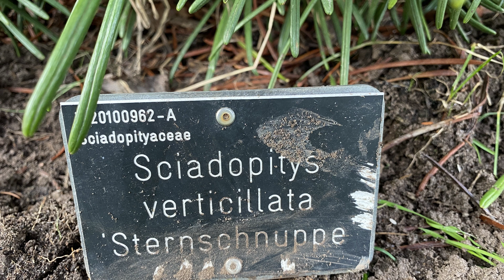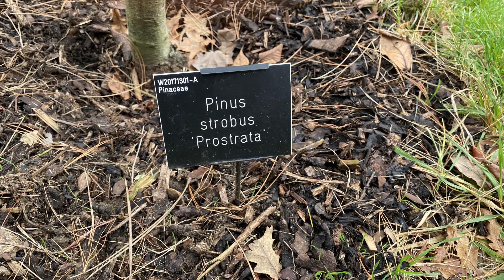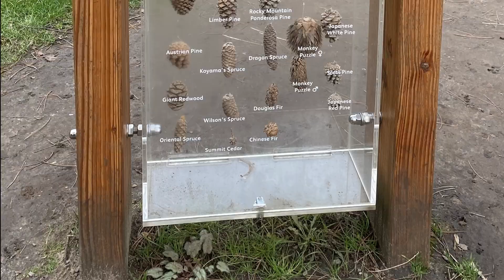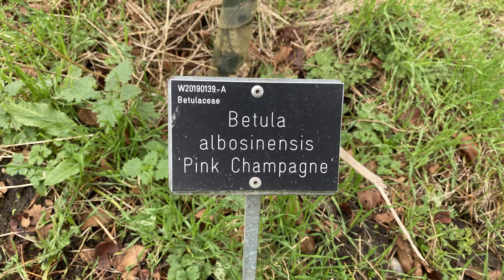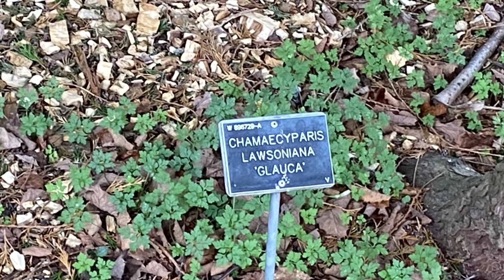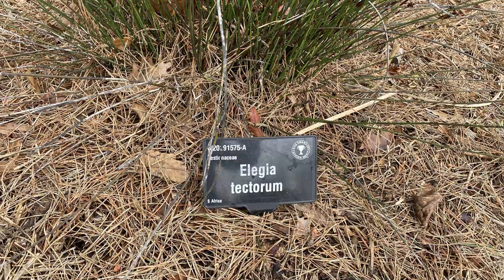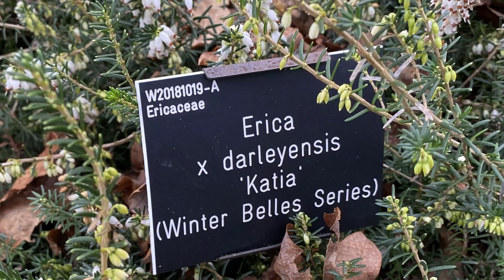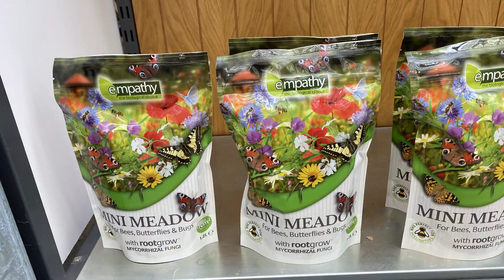Vlog 231 - Хвойные растения для вдохновления. Прогулка по пинариуму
Прогулка среди красивейших деревьев, вдохновляющая и дарящая идеи для сада